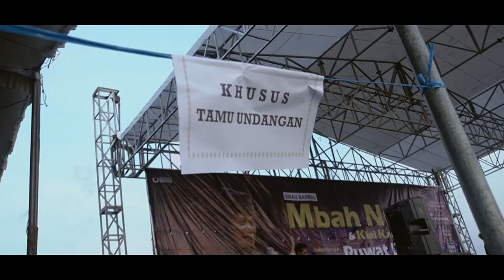Behind The Scenes Ruwat Desa Mojogebang | Sinau bareng Mbah Nun & Kiai Kanjeng ( 25 Sept 2022 )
Prepare Live Streaming Ruwat Desa Mojogebang, Kemlagi, Mojokerto | Sinau bareng Mbah Nun & Kiai Kanjeng ( 25 Sept 2022 )